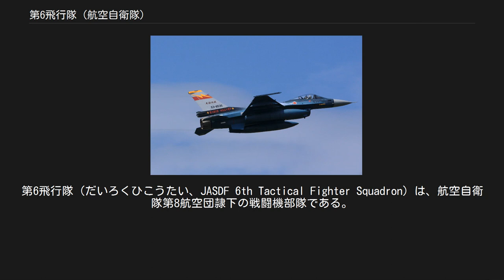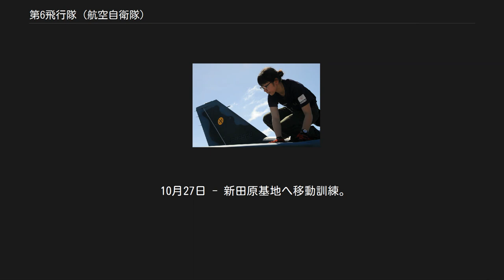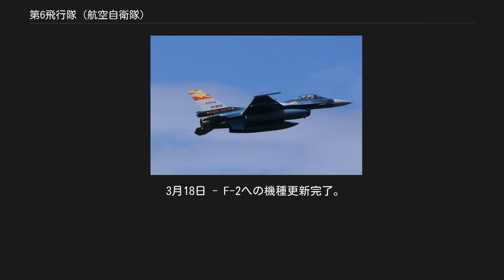第6飛行隊 (航空自衛隊)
第6飛行隊（だいろくひこうたい、JASDF 6th Tactical Fighter Squadron）は、航空自衛隊第8航空団隷下の戦闘機部隊である。
築城基地に所属し、戦闘機にF-2、連絡機にT-4を運用する。
 第6飛行隊部隊マーク 第6飛行隊は、1959年（昭和34年）8月1日に、航空自衛隊6番目のF-86F戦闘機部隊として、千歳基地第2航空団隷下にて編成された。
 編成後まもない同年10月27日には、第2航空団隷下のまま新田原基地へ移動し、西部航空指令所指揮下で要撃訓練を実施した。
1960年（昭和35年）4月1日には松島基地へ移動、第5航空団隷下となった。
松島基地で1年以上訓練を行った第5航空団と第6飛行隊は1961年（昭和36年）7月15日に新田原基地へ移動し、対領空侵犯措置任務に就いた。
 1964年（昭和39年）3月から新田原基地へのF-104戦闘機の配備が開始されると、第6飛行隊は同年10月26日に「臨時築城派遣隊」編成に伴い、築城基地へ移動、同年12月28日に臨時築城派遣隊が第8航空団へ改編されると、同航空団隷下として編入された。
 1980年（昭和55年）3月11日から第6飛行隊へのF-1支援戦闘機の配備が開始され、F-86Fからの機種転換訓練が行われた。
19機のF-1を1年近くかけて受領し、1981年（昭和56年）2月28日に配備完了、同時に要撃戦闘飛行隊から支援戦闘飛行隊へ転換した。
 第6飛行隊でのF-1運用は25年に及んだが、2004年（平成16年）8月3日にF-2の受領を開始し、飛行隊にF-1飛行班とF-2飛行班が編成され、F-2への機種転換訓練が開始された。
2006年（平成18年）3月9日にF-1の最終飛行が行われ、同年3月18日にはF-1退役式典とF-2配備完結式典があり、第6飛行隊のF-2への機種更新が完了した。
2007年（平成19年）3月1日にはF-2による対領空侵犯措置任務を開始している。
 部隊マークはF-86F時代は「8」をシンボライズしたものに赤帯だったが、F-1時代に高千穂にまつわる天逆鉾と神武東征神話の弓を表すものに改められた。
 10月27日 - 新田原基地へ移動訓練。
 7月1日 - 松島基地でのアラート待機任務開始。
 12月28日 - 臨時築城派遣隊が第8航空団に改編。
第6飛行隊が同航空団隷下に隷属替え。
 3月9日 - F-1ラストフライト。
 3月18日 - F-2への機種更新完了。
 F-2戦闘機 第6飛行隊創設50周年記念塗装機